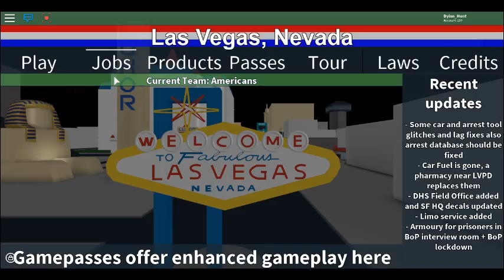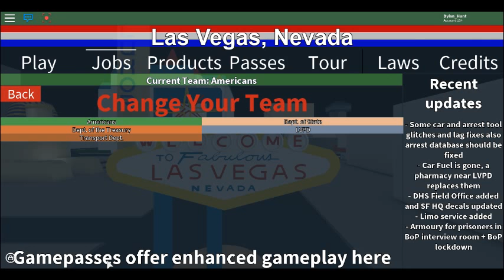Abuse of BigA/FPS